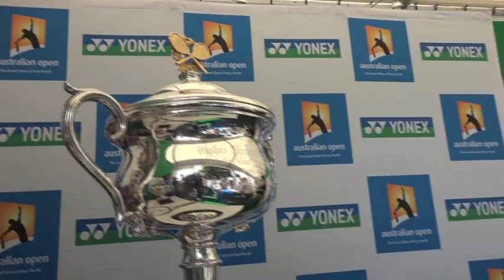東レＰＰＯテニス公式Youtubeチャンネル